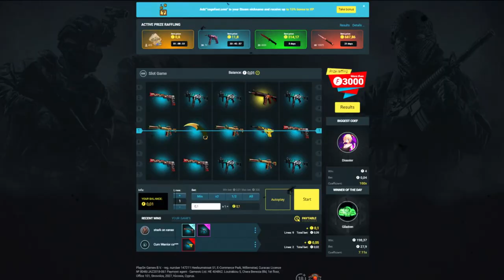DUMAU É FORA DA CURVA! 00NATION vs Boca Juniors - HIGHLIGHTS - BLAST TG Masters Qualifier | CSGO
00Nation vs Boca Juniors - HIGHLIGHTS - TG Masters BLAST | CSGO